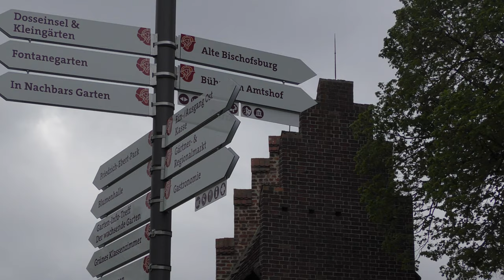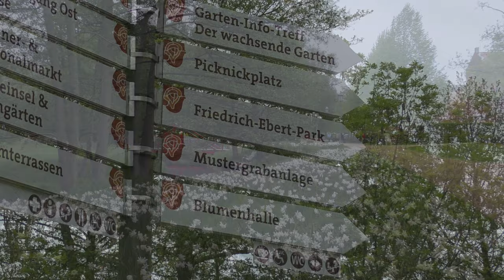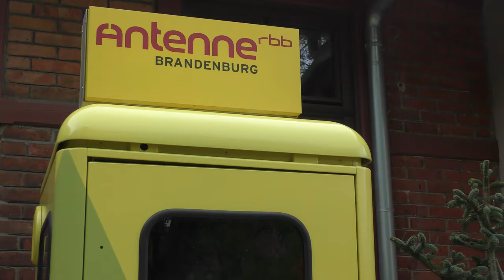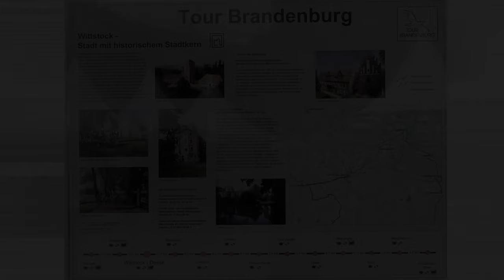Brandenburg und seine Landesgartenschau 2019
Alle Achtung, Wittstock/Dosse führt wunderbare Gartenkunst und guten Service vor. Mit Glühwein wäre´s Anfang Mai bei diesem Wetter allerdings noch besser gelaufen...